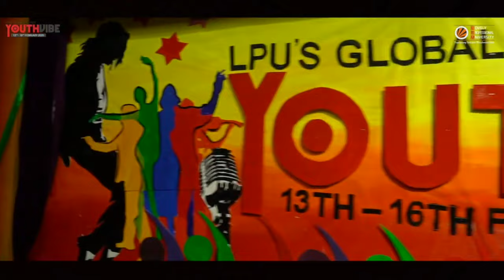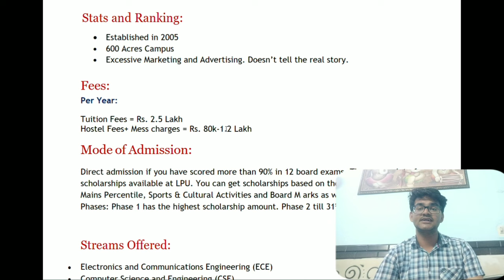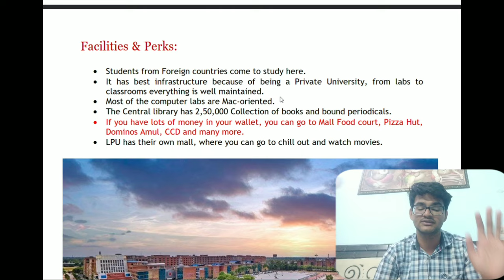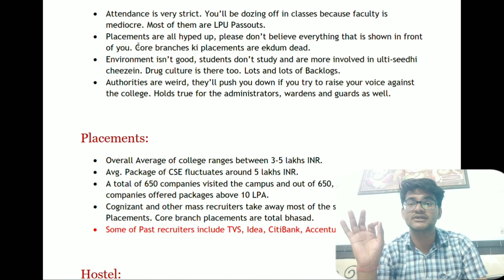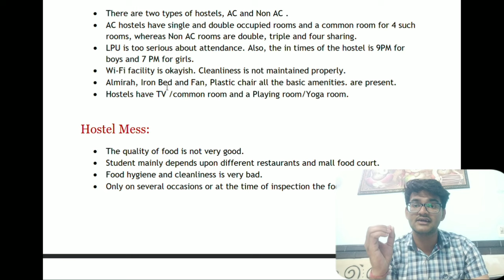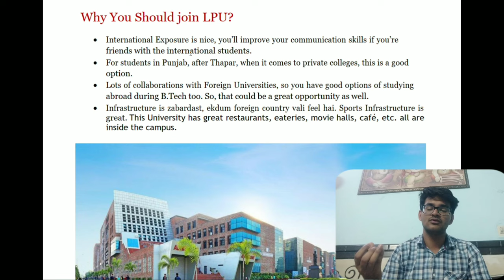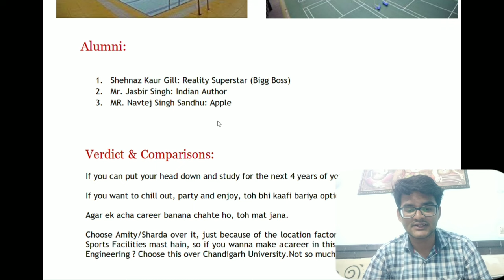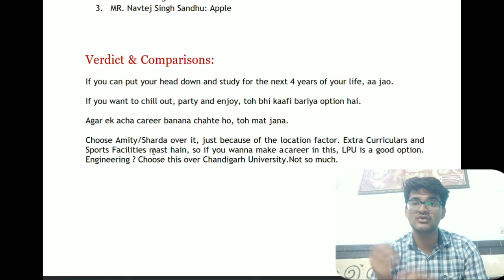LPU UNIVERSITY COLLEGE REVIEW | UNTOLD REALITY | Must Watch | CSE/IT ?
THE UNTOLD REALITY OF LOVELY PROFESSIONAL UNIVERSITY . Must Watch this video.

In this video, we take you on a virtual tour of Lovely Professional University (LPU) and give you an in-depth review of student life, academics, infrastructure, and more. We'll cover everything from the hostel facilities to the faculty, the clubs and societies, the cultural events, and the campus placements. Whether you're a prospective student, a parent, or just curious about life at LPU, this video is for you!

Timestamps:
00:00 - Introduction
00:22 - Campus Tour
01:30 - Stats & Ranking
02:28 - Fees
02:43 - Mode of Admission
03:41 - Streams Offered
04:00 - Campus Facilities
05:14 - Cons about LPU
07:00 - Campus Placements
08:18 - Hostel
09:20 - Hostel Mess
10:11 - Pros about LPU
11:25 - Fest
12:00 - Sports Facilities
12:48 - Final Verdict

In this video we have covered  LOVELY PROFESSIONAL UNIVERSITY 2023 College review with latest data and stats , Case all Categories Cutoff , this video also has Campus Tour , Placement Stats , Hostel & Mess Fee structure , Details about fest & Amazing College life Everything ❤️